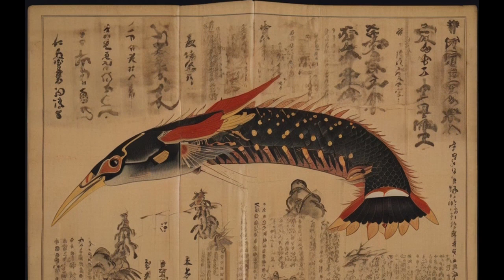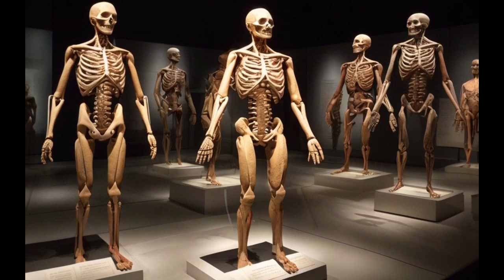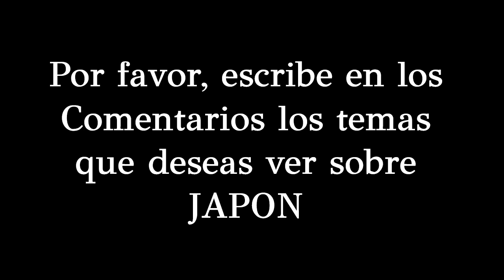NOTICIAS DE JAPON VIERNES 19 DE ABRIL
1 Santuario Sengen de Shizuoka: Un santuario sintoísta histórico dedicado a la diosa tutelar del Monte Fuji.
2 Castillo de Sunpu: Un castillo restaurado del siglo XVII con un museo y hermosos jardines.
3 Pino de Miho-no-Matsubara: Un bosque de pinos costeros con vistas espectaculares del Monte Fuji.
4 Museo de Arte de la Prefectura de Shizuoka: Un museo que exhibe arte japonés y occidental.